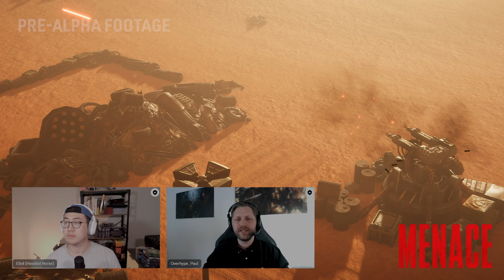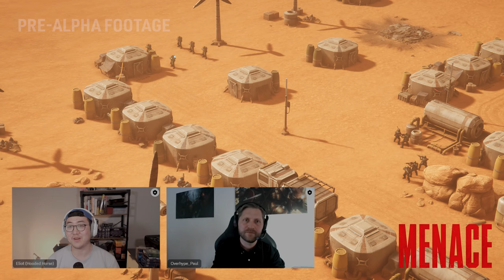MENACE - Q&A Community Chat | Sci-Fi Tactical RPG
Creative Director Paul Taaks sits down with Hooded Horse to answer the community's questions about upcoming game MENACE. Originally streamed on November 3, 2023.

In MENACE, lead a strike force against an alien threat in this turn-based tactical RPG from the developers of Battle Brothers. Answer distress calls across different worlds, train and equip infantry, field tanks and mechs, plan out missions and execute them in detailed turn-based battles.

MENACE will be coming to Steam and Epic Games 2024. Wishlist now

00:00 - Intro & Game Overview
02:55 - How Will the Strategy Layer Work?
05:28 - Will the Overworld React To Your Moves?
07:50 - Static/Marked Missions
08:55 - How Will Turn-Based Combat Function?
12:07 - Injuries On Squads Mechanic
14:18 - What Will Replayability Be Like In MENACE?
16:48 - Will Enemy Threat Gain New Units/Gear?
17:52 - Does MENACE Use Rectangle Grid For Battles?
19:02 - Will There Be Multiple Ways To Complete A Mission?
20:50 - How Many Missions In A Campaign?
22:16 - Level Of Customization
30:10 - Will Difficulty Scale?
32:02 - How Will Mechs Work?
35:44 - Airborn Units?
37:19 - Are Squads A Fixed-Unit Type?
39:00 - Will Leaders Have Voice-Lines?
40:44 - Will Players Be Able To Control Of Supplies?
43:34 - Will Characters All Have Their Own Stories/Personality/Traits?
46:37 - Mod Support?
47:53 - Is Breakdown Epiphanies Going To Work On MENACE OST?
49:10 - Will The Game Be Steamdeck Enabled?
50:33 - Casey Is Back To Writing For MENACE
52:25 - Legless Mode?
52:51 - Will Lindwurms Come Back?
53:34 - Alpha/Best Tests? Can We Apply?
54:58 - Wrap-Up with Paul